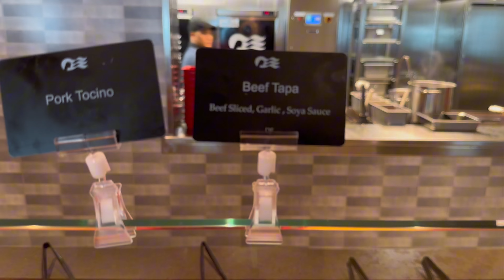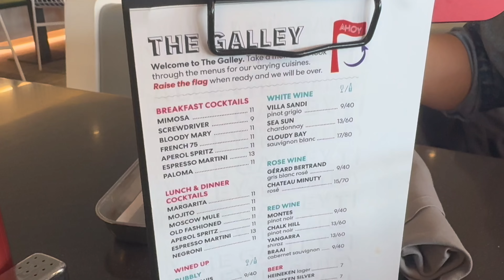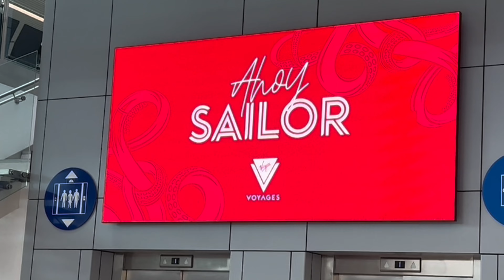LOVE OR HATE? We Tested Virgin Voyages and Found the Top Ten Hidden Gems!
Virgin Voyages has some hidden gems but are these Unique for a cruise ship in 2024??

Virgin Voyages is one of new Lady's on the cruise scene and when it first burst on the scene it promised to do Cruising differently but has it?

We take a look at the Top Ten Virgin Voyages elements that are unique to Virgin Voyages.

From no cruise buffet, sailors onboard to having identical cruise ships, we cover it all and much, much more so take a look and get invovled as we ask the Question is Virgin Voyages unique?